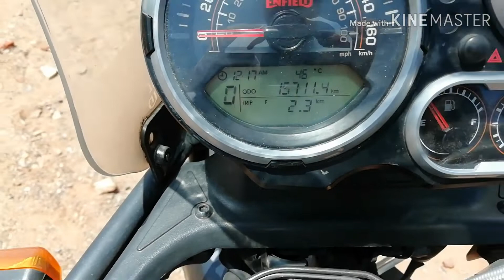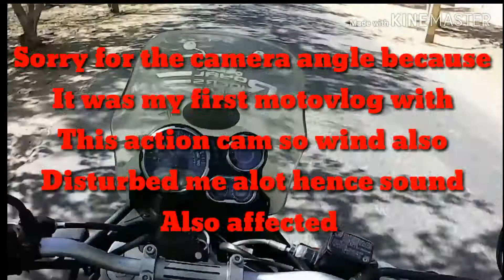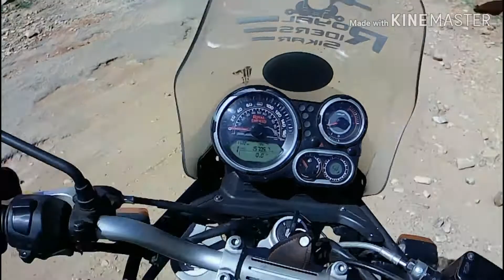ROYAL ENFIELD HIMALAYAN|| OFFROAD TEST ||SPEED TEST|| AND COMFORT TEST, with all the information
This Royal Enfields HIMALAYAN is offered in three varients,,
HIMALAYAN standard:-1,70,000₹ ex-showroom
HIMALAYAN ABS :- 1,80,000₹ EX-SHOWROOM
HIMALAYAN sleet :-1,82,000₹ ex-showroom
Kindly insure the price to your nearest showroom also 🤗